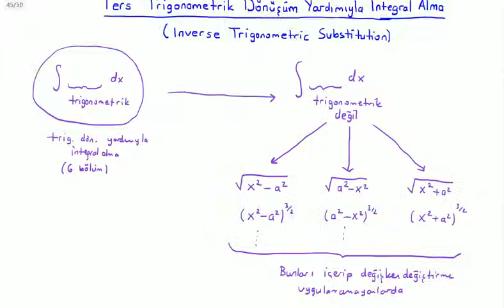Calculus-I : Ters Trigonometrik Dönüşüm ile İntegral Alma (Inverse Trigonometric Substitution)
BUders üniversite matematiği derslerinden calculus-I dersine ait "Ters Trigonometrik Dönüşüm Yardımıyla İntegral Alma (Inverse Trigonometric Substitution)" videosudur. Hazırlayan: Kemal Duran (Matematik Öğretmeni) adresinden özgeçmişe ulaşabilirsiniz.